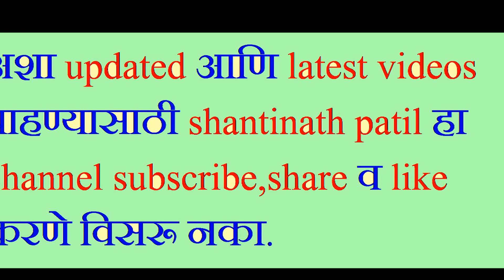Interview answer no 5 - what are your hobbies or interests? Online spoken English course@9975250537